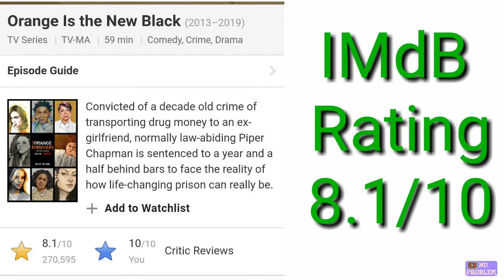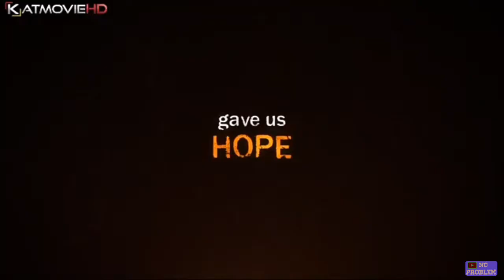Orange is the new black review in hindi Netflix most watched Webseries all season review in one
Comments
No Problem
Orange Is the New Black (sometimes abbreviated to OITNB) is an American comedy-drama web television series created by Jenji Kohan for Netflix.The series is based on Piper Kerman's memoir, Orange Is the New Black: My Year in a Women's Prison (2010), about her experiences at FCI Danbury, a minimum-security federal prison.Produced by Tilted Productions in association with Lionsgate Television, Orange Is the New Black premiered on Netflix on July 11, 2013. In February 2016, the series was renewed for a fifth, sixth, and seventh season. On October 17, 2018, it was confirmed that the seventh season, which was released on July 26, 2019, would be its last.
Orange Is the New Black has become Netflix's most-watched original series.It was widely acclaimed throughout its run, and has received many accolades. For its first season, the series garnered 12 Primetime Emmy Award nominations, including Outstanding Comedy Series, Outstanding Writing for a Comedy Series, and Outstanding Directing for a Comedy Series, winning three. A new Emmy rule in 2015 forced the series to change categories from comedy to drama.For its second season, the series received four Emmy nominations, including Outstanding Drama Series, and Uzo Aduba won for Outstanding Supporting Actress in a Drama Series. Orange Is the New Black is the first series to score Emmy nominations in both comedy and drama categories.The series has also received six Golden Globe Award nominations, six Writers Guild of America Award nominations, a Producers Guild of America Award, an American Film Institute award, and a Peabody Award.
Mirzapur
Sacred games
Bhoukaal
Delhi crime
Jassica johns
The family man
Bard of blood
The orange is the new black
Special ops
Hostages
city of dream
Criminal justice
Netflix
Amazon prime video:-
indian web series on amazon prime
amazon prime hindi series list
best web series on amazon prime india
amazon prime hindi tv series
best hindi web series on amazon prime
amazon prime web series hindi
indian web series on netflix
best indian web series on netflix
Ullu:-
Kavita bhabi new episode
Gandhi baat all season
Charamsukh
Top 25 Indian Web Series
Recent additions: Panchayat on Amazon Prime starring Jeetu Bhaiya and Chacha Chaudhary debuts in Top 5. Asur from Voot and Special OPS from Hotstar debuts at ranks 7 and 9 respectively.
1. The Family Man (2019– )
45 min | Action, Comedy, Drama
 8.6
2. Mirzapur (2018– )
Not Rated | 60 min | Action, Crime, Drama
 8.5
3. Inside Edge (2017– )
TV-MA | 45 min | Drama, Sport
 8
4. TVF Pitchers (2015)
TV-MA | 40 min | Comedy, Drama
 9.2
5. Panchayat (2020– )
Comedy, Drama
 8.9
6. Kota Factory (2019– )
45 min | Comedy, Drama
 9.1
7. Asur: Welcome to Your Dark Side (2020– )
43 min | Crime, Drama, Thriller
 8.6
8. Sacred Games (2018– )
TV-MA | 50 min | Action, Crime, Drama
 8.8
9. Special OPS (2020– )
49 min | Action, Thriller
 8.7
10. College Romance (2018– )
TV-MA | 30 min | Comedy, Drama, Romance
 9.1
11. Permanent Roommates (2014– )
TV-PG | 21 min | Comedy, Romance
 8.6
12. Hostel Daze (2019– )
159 min | Comedy, Drama
 8.8
13. TVF Tripling (2016– )
TV-PG | 30 min | Drama
 8.5
14. Breathe (2018– )
TV-MA | 45 min | Drama, Thriller
 8.4
15. Flames (2018– )
20 min | Comedy, Drama, Romance
 9.3
16. Bang Baaja Baaraat (2015– )
20 min | Comedy
 8
17. Sex Chat with Pappu & Papa (2016– )
Comedy
 8
18. Baked (2015– )
23 min | Comedy
 7.6
19. Apharan (2018– )
45 min | Action, Thriller
 8.4
20. Criminal Justice (2019– )
50 min | Crime, Drama, Mystery
 8.1
21. The Aam Aadmi Family (2016– )
Comedy, Drama
 8.5
22. A.I.SHA: My Virtual Girlfriend (2016– )
Sci-Fi, Thriller
 7.6
23. TVF Bachelors (2016– )
Comedy
 8.3
24. ImMATURE (2019– )
25 min | Comedy, Drama, Romance
 8.9
25. Official Chukyagiri (2016– )
Drama
 7.1